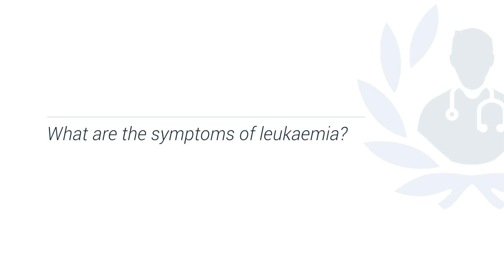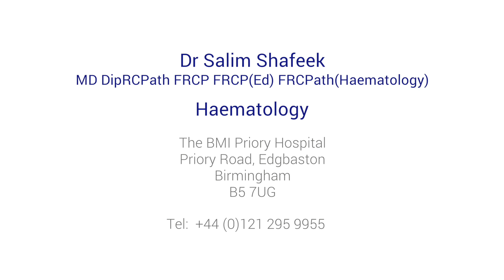Leukaemia: signs, symptoms & outlook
There are different types of leukaemia, with which the symptoms of each can vary. This depends on which blood cells are affected, whether that's the red or white cells. Expert haematologist Dr Salim Shafeek discusses the disease, symptoms and outlook for patients diagnosed...